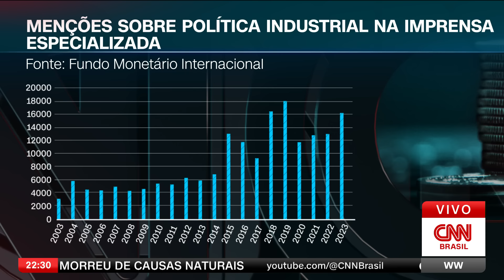Análise: Países retomam políticas de intervenção na indústria | WW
Um relatório do Fundo Monetário Internacional mostra que as políticas industriais voltaram com força nas pautas de governos ao redor do mundo todo em 2023. A analista de economia Thais Herédia, o diretor de Jornalismo em Brasília Daniel Rittner, o analista de política Caio Junqueira e o cientista político e economista e pesquisador da FGV IBRE Samuel Pessôa comentam as consequências da onda de intervenções na indústria.